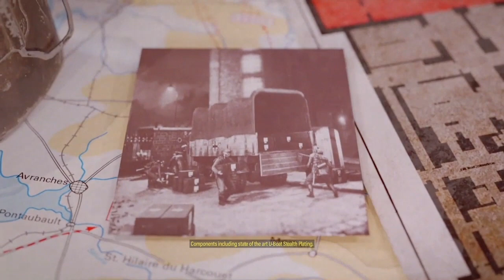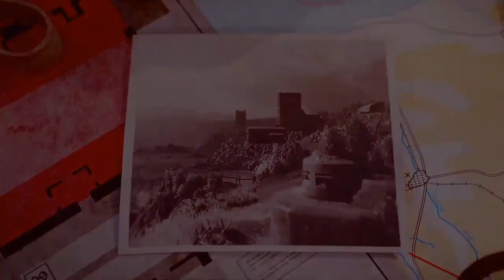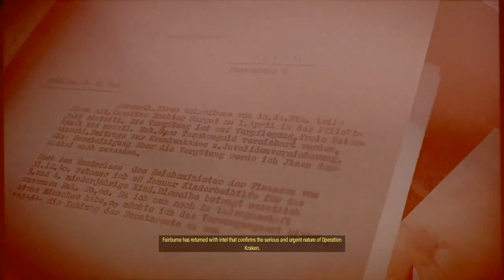Sniper Elite 5 Festung Guernsey 🇬🇬 Authentic stealth and combat action